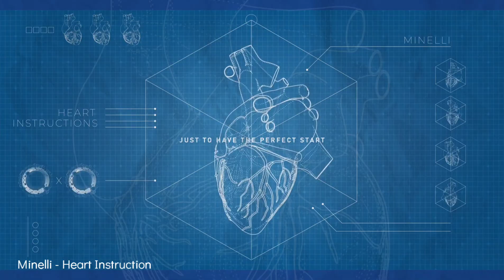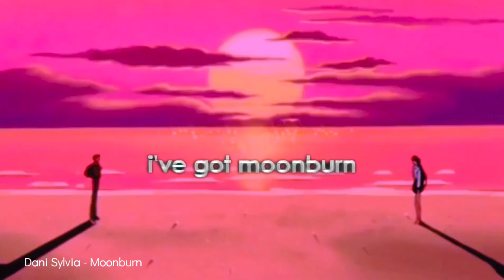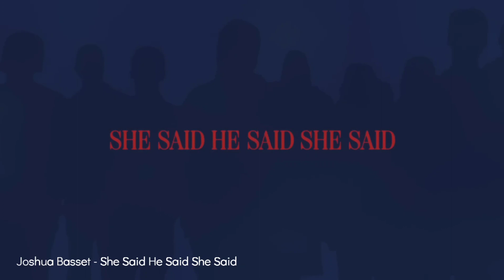80 Songs on My Playlist 2022